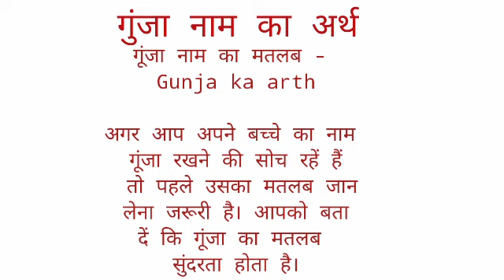Gunja name ka arth //gunja name ka matalab //gunja name ka ladki kesi hoti hai //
Gunja name ka arth
gunja name ka matalab
gunja name ka ladki kesi hoti hai

hit likes.

lots of  ❤️